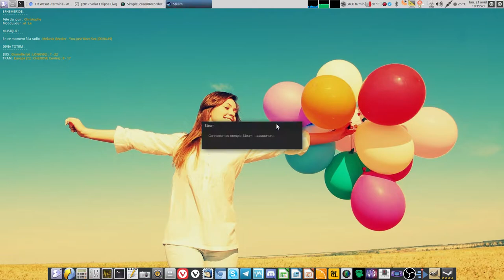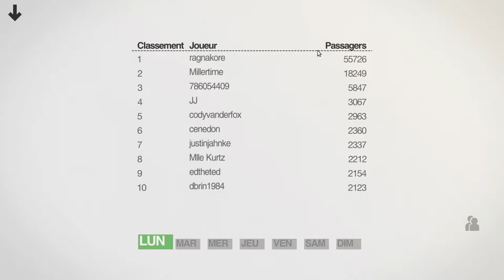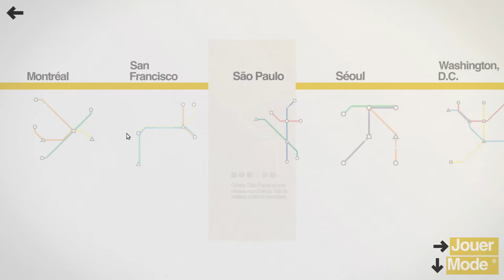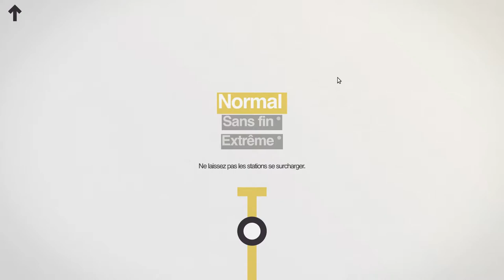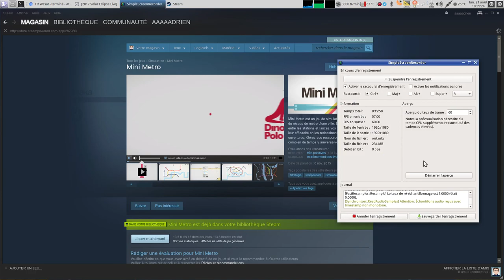Minimetro : Jeu de conception d'un réseau de métro bien sympa !